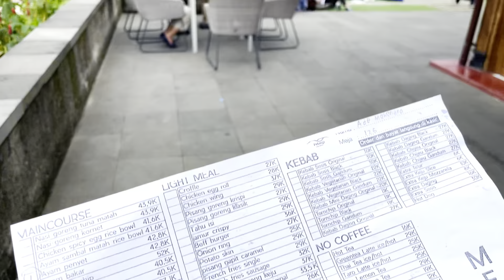Pelangi park bogor tempat seru buat nongkrong ngopi kekinian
pelangi park video ini di ambil minggu Januari 2022
tempatnya seru loh
harga bersahabat, masuk gratiss
parkir 5 ribu motor